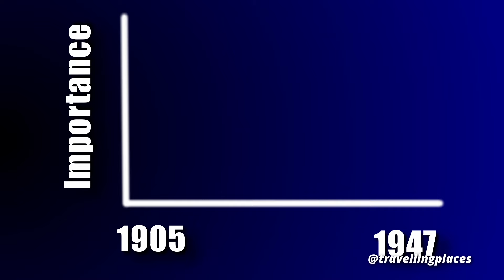Kangra Valley: A Journey that Echoes Kashmir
Embark on the most comprehensive & majestic journey through the enchanting Kangra Valley that provides echoes of Kashmir. Nestled amidst the majestic Dhauladhar range and the serene Shivaliks. Discover how this hidden gem of Himachal Pradesh mirrors the picturesque beauty of Kashmir Valley, yet stands distinct from the alpine allure of Kullu Manali, despite its lifeblood, the Beas River.

✈️ Transportation Wonders: Dive into our exploration of Kangra's connectivity, featuring the picturesque Kangra Airport, the historic Kangra Railway, and the vital highways that weave through the valley.

🏰 Kangra Town: Unveil the rich history of Kangra's largest town with a visit to the ancient Kangra Fort and its vibrant markets.

🗿 Masroor Rock Cut Temples: Marvel at the Masroor Rock Cut Temples, North India's timeless architectural wonders, echoing stories from the depths of history.

🌄 Dharamshala and Mcleodganj: Experience the twin towns' splendor, from the iconic cricket stadium to Mcleodganj's spiritual heart, the residence of His Holiness the Dalai Lama. Immerse yourself in the Tibetan markets, the sacred Bhagsunath Temple, the cascading Bhagsu Waterfalls, and panoramic views from Naddi and take the famous Triund from where you can see the complete Dhauladhar snow line.

🍃 Palampur - The Tea Retreat: Stroll through Palampur, the tea capital of North India, and revel in the tranquility of Neugal Khaad and Saurabh Van Vihar.

🛕 Ancient Baijnath Temple: Pay homage to the 1300-year-old Baijnath Temple and delve into the mythological tales of Ravana's penance.

🪂 Bir Billing - The Paragliding Haven: Soar high in Bir Billing, the paragliding capital of India, and unwind in the serene vistas of Joginder Nagar and Harabagh.

🌳 Shivalik Delights: Traverse the Shivalik region of Kangra Valley to witness the magnificence of Pong Dam, the historical Haripur Fort, and the quaint Pragpur heritage village.

🏞️ Trekker's Escapade: Join us on trails to Indrahar Pass and the serene Karkeri Lake, offering breathtaking views and thrilling adventures.

🔖 Conclusion: As our journey concludes, we pave the way for your next escapade to Dalhousie or Manali, leaving Kangra's mesmerizing beauty etched in your heart.